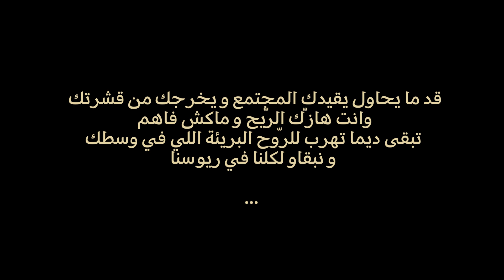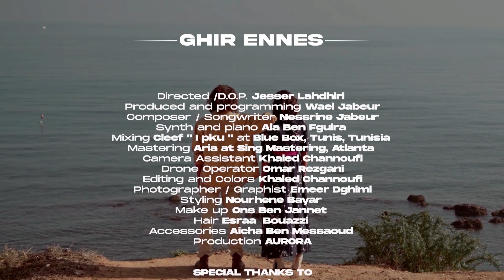Ghir Enness - غير الناس | Nessrine Jabeur X Wael Jabeur [Official Music Video]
Accept your difference